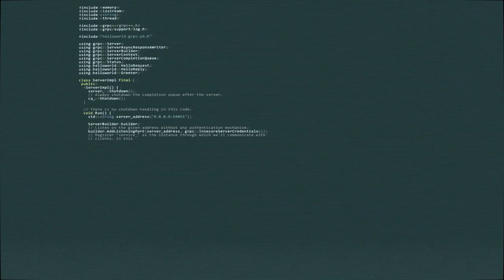Coding Video | Programming Language| Coding Failure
In this video you can watch coding programming stockfootage much more.